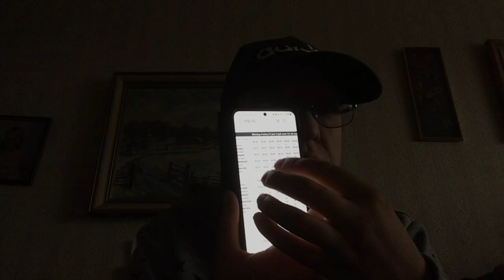Vad jag kommer göra och vad jag har gjort oxå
Olika hemsidor